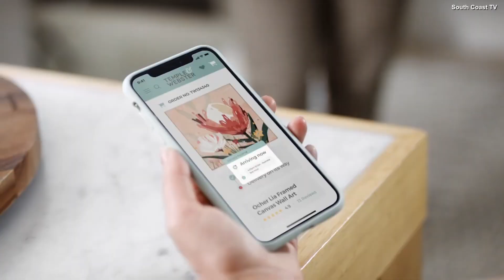Temple & Webster | Commercial - (03.10.2021)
Recorded off 9 Sydney (via VLC) on the 3rd October 2021.